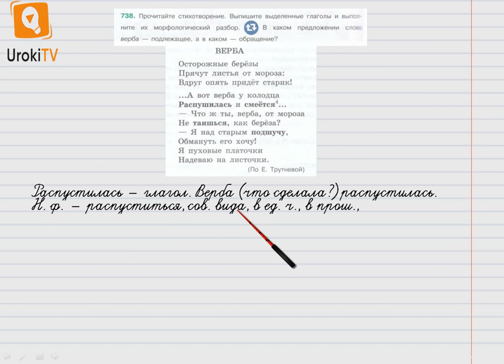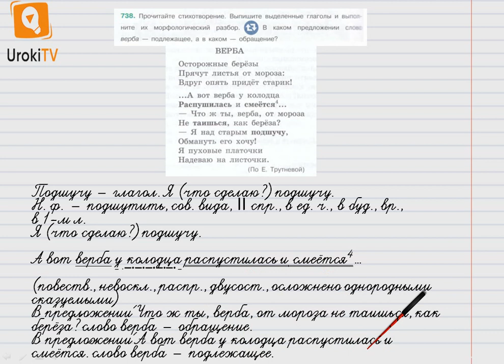Упражнение №738 — Гдз по русскому языку 5 класс (Ладыженская) 2019 часть 2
В данном номере читаем стихотворение. Выписываем выделенные глаголы и выполняем их морфологический разбор. Определяем, в каком предложении слое верба — подлежащее, а в каком — обращение.